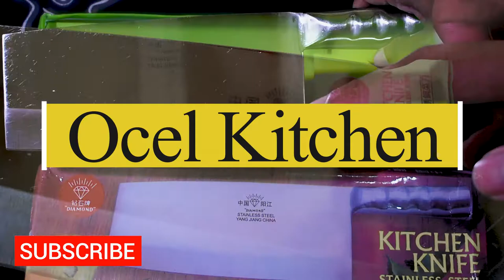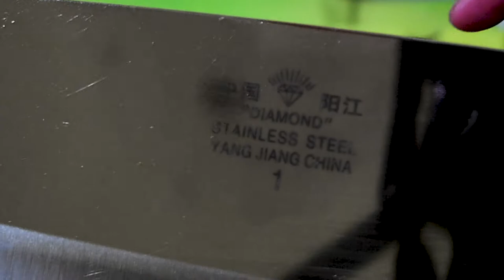Review Pisau Dapur SETELAH 1 BULAN pemakaian untuk membelah ES BATU ? Model Pisau Dapur 43Ribu ?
Review pisau dapur.
Pisau Dapur begitu penting ketika kita berada didapur khususnya bagi orang - orang yang gemar sekali masak. Banyak pula model pisau dapur sesuai dengan fungsi masing - masing. Misalnya saja seperti pisau cincang daging / golok daging seperti di video ini.

Pisau dapur / Pisau cincang ini saya review karena harganya yg sangat terjangkau. Untuk ketajamannya sendiri terbilang lumayan tajam. Tinggal diasah dengan pengasah pisau jika memang sudah tidak lagi tajam.

Pisau dapur ini saya beli di Online Store TokoPedia dengan harga Rp. 43.000 dan sudah saya gunakan selama 1 bulan untuk membelah es batu.

Alat Produksi Saya
PC :

Laptop :
Macbook Pro 2017 Retina (Shopee)
Adapter Type C for Macbook Dodocol (Tokopedia)